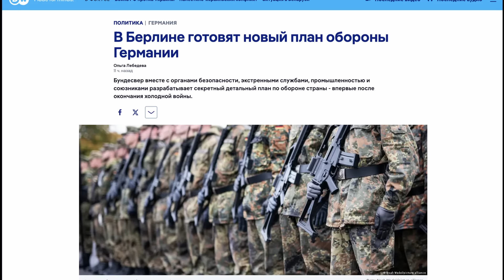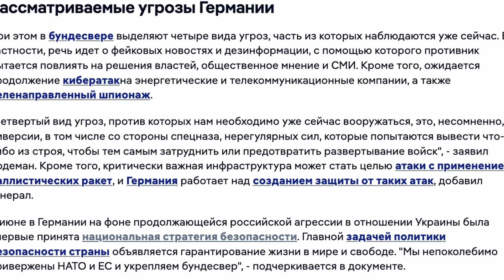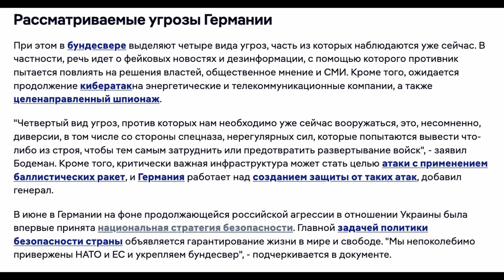В НЕМЕЦКОЙ ШКОЛЕ УБИТ РЕБЕНОК. Бербок застряла. Ущерб от забастовок шокирует. Новые условия беженцам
Сегодня поговорим :
1. В ГЕРМАНИИ ПРОИЗОШЛА ТРАГЕДИЯ. НАПАДЕНИЕ В ШКОЛЕ. УБИТ УЧЕНИК
2. ГЕРМАНИЯ ГОТОВИТ ПЛАН ОБОРОНЫ. ВОЗМОЖНЫЙ КОНФЛИКТ В ЕВРОПЕ. ЕСТЬ ЧЕТЫРЕ УГРОЗЫ
3. ГЕРМАНИЯ. БЕРБОК СНОВА НЕ ДОЛЕТЕЛА. ВЫНУЖДЕННАЯ ПОСАДКА ДЕЛЕГАЦИИ МИД ФРГ
4. НАСЕЛЕНИЕ ГЕРМАНИИ СТАЛА УВЕЛИЧИВАТЬСЯ. ЕСТЬ ПРИЧИНА
5. ГЕРМАНИЯ ПОД УГРОЗОЙ КАТАСТРОФЫ. УЩЕРБ ОТ  ЗАБАСТОВКИ В ГЕРМАНИИ СВЫШЕ 1 МЛРД ЕВРО
6. ПОЛЬША ОГРАНИЧИТ УКРАИНЦЕВ. НОВЫЕ УСЛОВИЯ ДЛЯ УКРАИНСКИХ БЕЖЕНЦЕВ
7. ШОТЛАНДИЯ УМЕНЬШИТ ПОМОЩЬ  УКРАИНЦАМ. УКРАИНСКИХ БЕЖЕНЦЕВ ЛИШАТ ВЫПЛАТ НА ЖИЛЬЕ